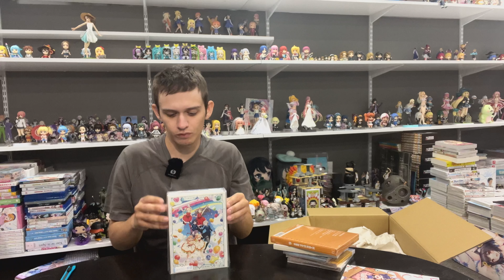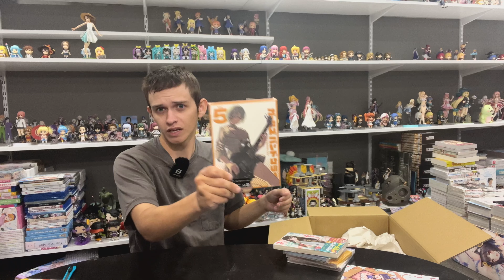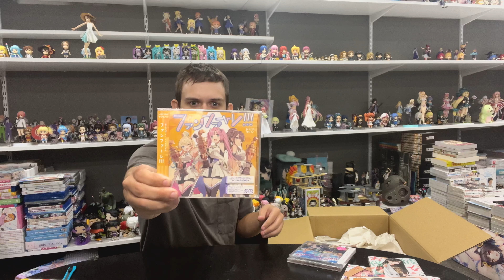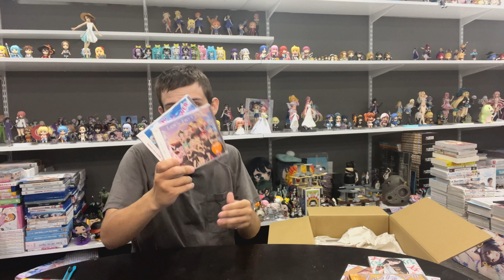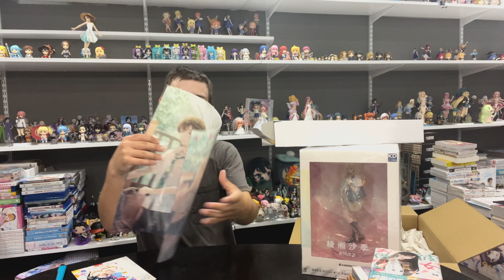Unboxing an Anime Box from Japan!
Today we unbox a box from JAPAN full of anime stuff!